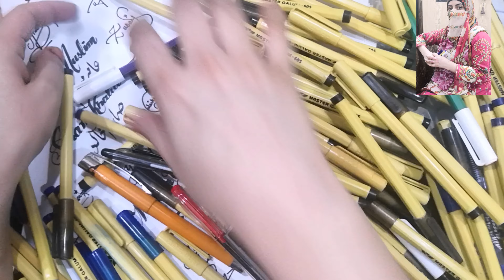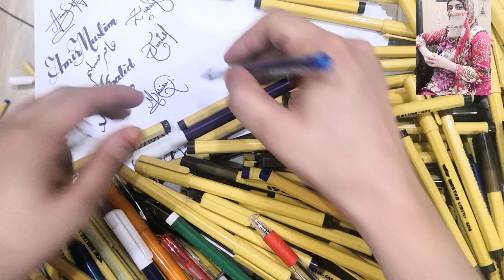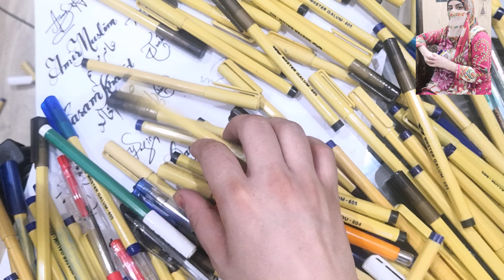Shopping craze for black cut markers 604 & 605